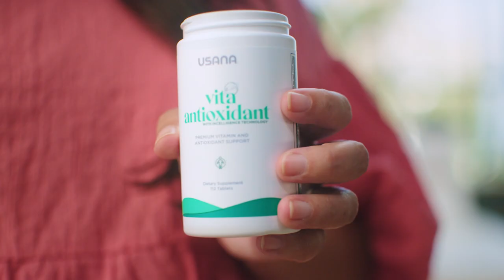偉大的開始簡單